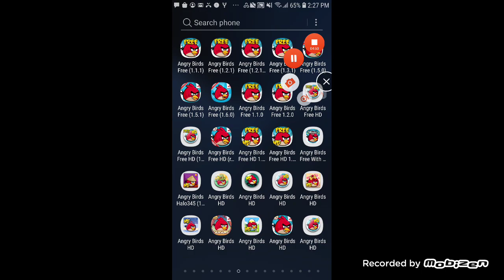Angry Birds HD Free 1.2.0 Android Port Gameplay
port made by me :D

here's the link to my port